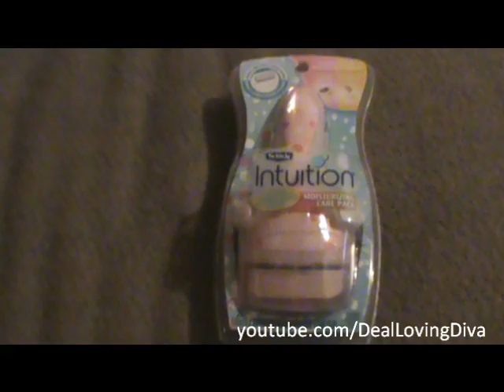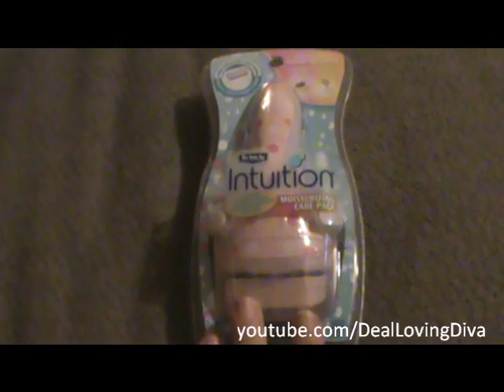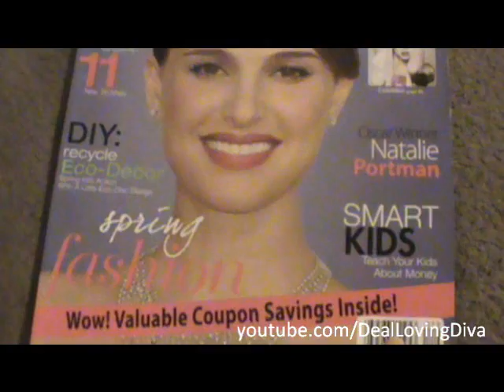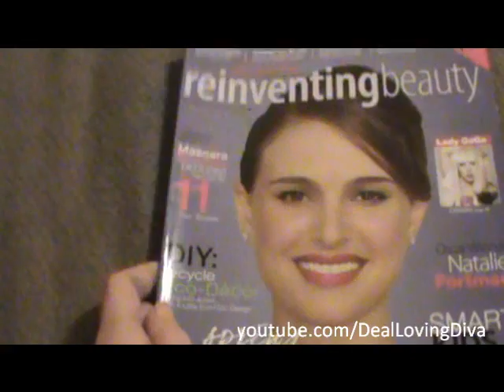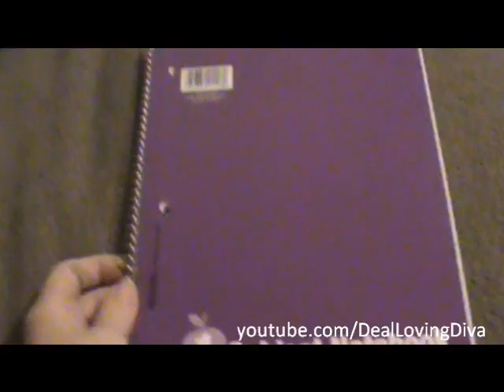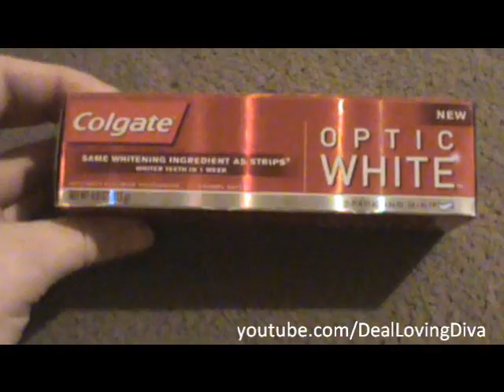Couponing Haul - CVS Midnight Adventure 100% savings 9-4-11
Come and join! Introduce yourself! ask questions! Make friends!
WARNING- It's addicting :) If you find yourself on there ALL DAY LONG (like me)
you cant say I didn't warn ya lol ;D